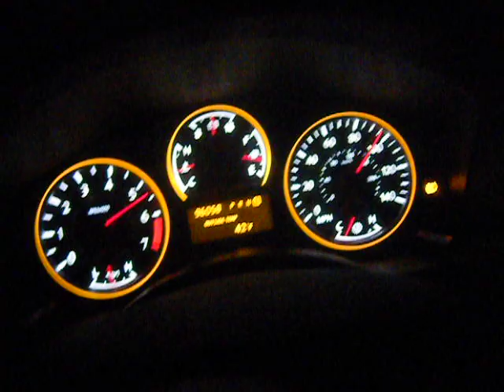2008 Nissan Titan Apexi in cab WOT 25-100mph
DTLTs, Cajun catless 2.5in B-pipes, 2.5/3in flowmaster Y-pipe into dual apexi resonators and Apexi N1 muffler. (yes its real) not a Knockoff/replica. The stamped plate on the canister says it all.

This was just a quick on-ramp accel in cold weather.

Notice the Trans temp guage, yes it stays very cool with my external trans cooler and radiator trans cooler by-passed.